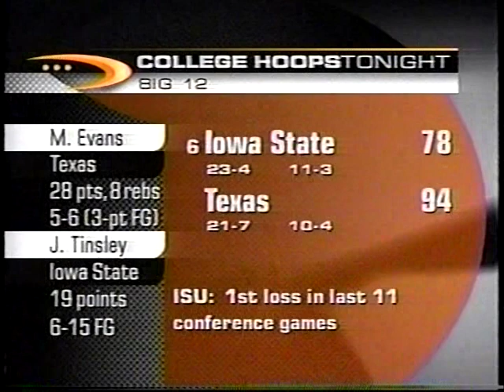2001 College Basketball Highlights February 24